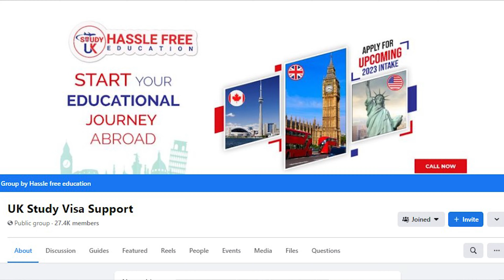Trying to find a Facebook group for study abroad?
Do you want to become a highly resourceful, skilled individual?  Do you want a way back to education its never too late. With Hassle Free Education we provide the courses you need to achieve academic excellence and propel you towards the career path you need. Helping students get into University in the UK, USA & Canada for FREE! Hassle Free Education will help you get your Higher National Diploma and one of our student consultant members can support you and your EDUCATION NOW! Check your eligibility now and become one of our clients TODAY! 🎉

Why Hassle Free Education?
Hassle Free Education has a strong team of employees who strive to give as much as possible personalised & professional services to all clients & partners. We have a strong base in the market which is based on the reputation rather than marketing. The core team of Hassle Free Education is always on the move & is made up of dedicated individuals who understand the pulse of the market & are able to re-define the strategies as well as efforts to achieve results. We have helped thousands of students with University Courses, Higher National Diploma, Level 3 and IELTS. Everyday people apply to get our help from all backgrounds. Your entitled to go university for FREE!

✅ University Courses
✅ Higher National Diploma
✅ Level-3
✅ IELTS (40 CLASSES FOR FREE)

WHERE ARE WE LOCATED:
WE COVER LONDON, MANCHESTER, BIRMINGHAM, LEEDS, MILTON KEYNES

Phone number:
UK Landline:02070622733